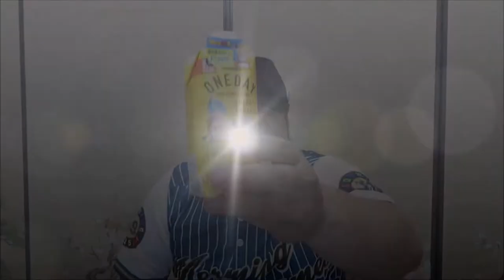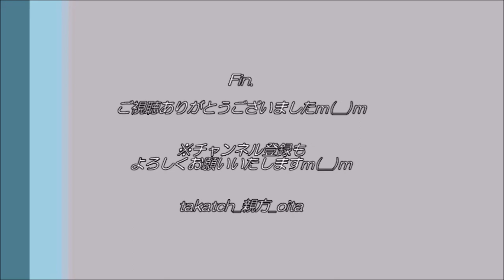【BEYOOOOONDS×KAGOME】ONEDAYを飲んでみた大分の親方＆ビタミンMEの感想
KAGOME×BEYOOOOONDS（VITAMIIIIINS）のコラボ企画！
「ONEDAY」という飲み物＆「ビタミンME」という曲をご紹介♪
おすすめの商品＆曲でっせ☆

1日に必要なビタミンをONEDAYで摂取♪
そして、VITAMIIIIINSから元気をいただきましょう☆